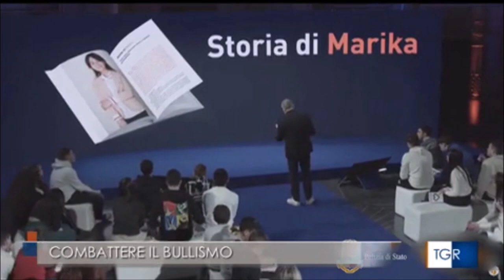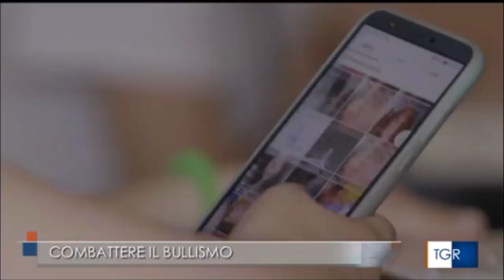Giornata mondiale contro il bullismo ed il cyberbullismo. Organizzata dalla Polizia "Cuoriconnessi"